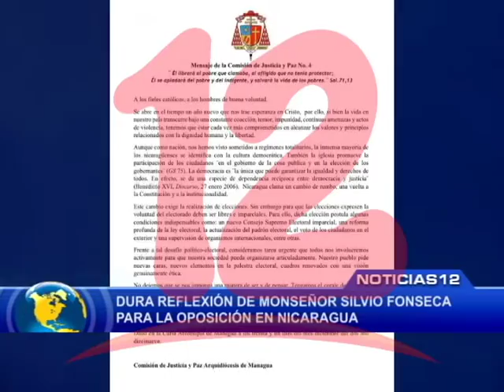MONSEÑOR ELECCIONES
Dura reflexión de Monseñor Silvio Fonseca para la oposición en Nicaragua.